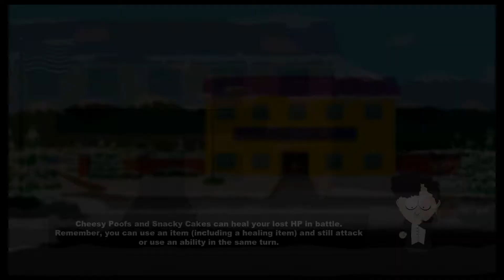Let's Play South Park:The Stick Of Truth (Episode 7)